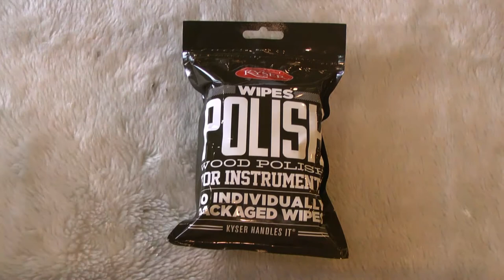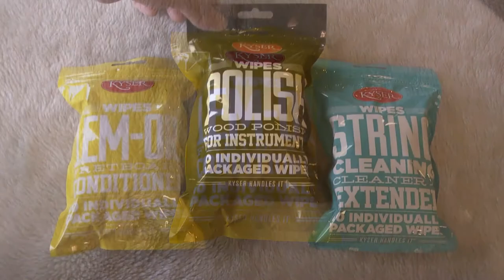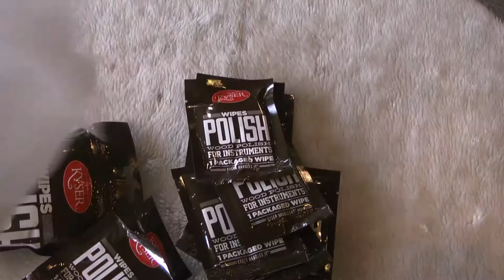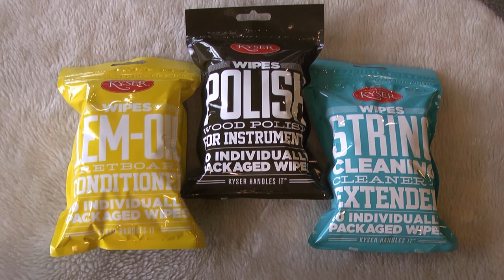Kyser WIPES CLEANING GOODS / 拭き取りシートタイプクリーニンググッズ【商品紹介】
Kyser WIPES CLEANING GOODS
拭き取りシートタイプクリーニンググッズ
【商品紹介】

カポタストで有名なKyserより拭くだけ簡単、シートタイプのクリーニンググッズを御紹介します。
動画画面左からレモンオイル(黄色パッケージ)、ウッドポリッシュ(茶色パッケージ)、ストリングクリーニング(青パッケージ)
通常の液体式クリーナー、ポリッシュ類と違い、ウェットシートタイプのクリーナーです。
さらに1セットあたり10枚ずつ小分けに分けて封入されているのでご利用の際に1枚ずつ開けて使えるので、使用期限の心配も少ないです。

当店では小分けした状態で販売しております。